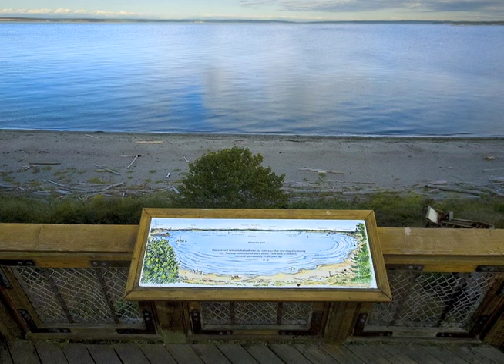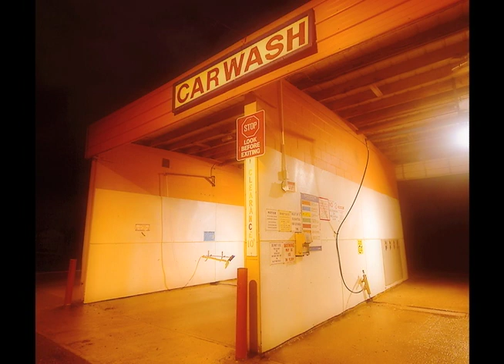Along the Curve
A collaboration effort with Mary Bradley. Her poems/my images.